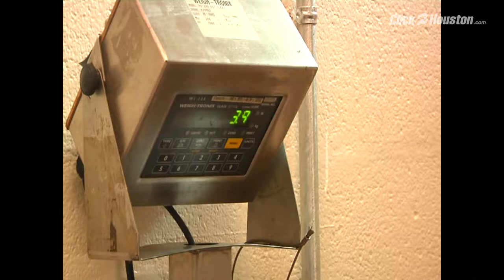400 pounds of crawfish stolen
400 pounds of crawfish stolen.mpg